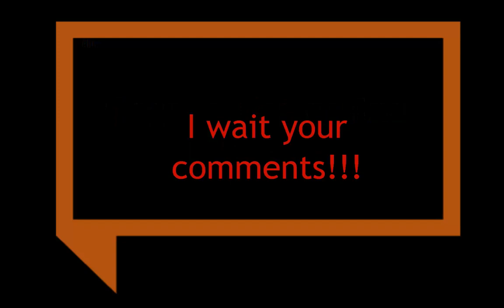You vs zombies official trailer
You vs zombies is a survival zombie apocalipse game where you must to survive.You have a lot of weapons to survive such as knife,sword,rifle,etc.You have some cities there,mountains,a desert zone,islands and more.
The game is in beta version and will appear in online markets soon
Tell us your opinion about this game